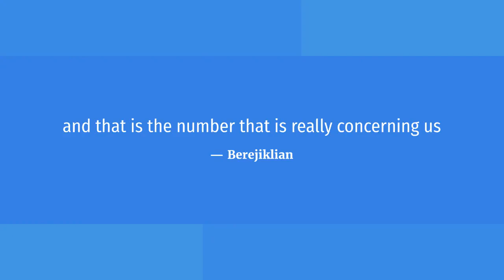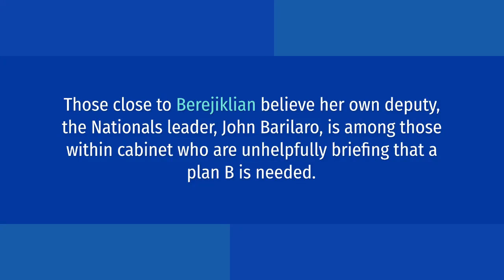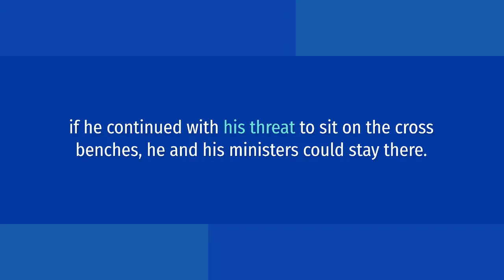Gladys "Thousands and thousands of cases"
Gladys Berejiklian faces instability within as a Covid storm brews outside

The New South Wales premier, Gladys Berejiklian, emerged from her crisis briefing at the Department of Health on Friday looking more stressed – with good reason.

All the signs are that NSW is losing control of this outbreak of the Delta strain of Covid-19, despite the increasingly stringent lockdown rules.

Regrettably, 29 of those were either partially or fully exposed to the community — Berejiklian and that is the number that is really concerning us — Berejiklian

Cold, wet and windy weather ahead for Sydney could pose added risk in Covid lockdown

It tells us that both the case numbers and unfortunately the number of people who may be exposed or have been exposed in the community is going to go up.

The number that should put fear into everyone is the 14,000 people who are under 14-day isolation orders as close contacts.

That’s doubled in 24 hours and is an indicator of how quickly the pool of exposed people can grow.

The big unknown is how many have been exposed and not identified, given the public’s somewhat lax approach to compliance with stay-at-home rules to date.

It’s a concerning time for all of us.

This is not the time for complacency.

Not the time to cut corners.

Compliance is so important

Not only is Berejiklian battling the most serious outbreak of Covid that NSW has experienced and the added threat of the Delta variant, she is dealing with a new bout of destabilisation from within her own ranks.

The sniping and negative commentary is coming from disgruntled cabinet colleagues who seem intent on seizing on any setback to pour petrol on the fire.

Those close to Berejiklian believe her own deputy, the Nationals leader, John Barilaro, is among those within cabinet who are unhelpfully briefing that a plan B is needed.

Barilaro and Berejiklain’s relationship reached a nadir last year over the state’s koala protections, taking the Coalition to the brink of collapse.

Berejiklian told Barilaro if he continued with his threat to sit on the cross benches, he and his ministers could stay there.

Barilaro took mental health leave but in the following months has won some significant concessions on the protections.